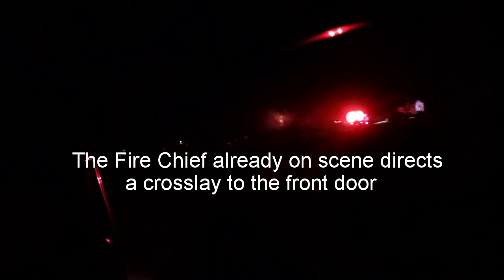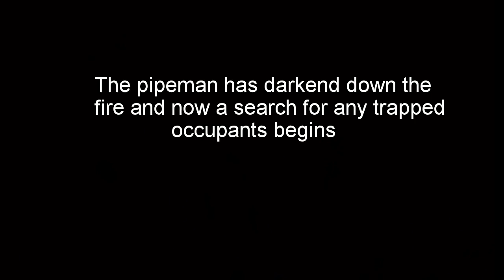Dwelling Fire (Helmet Cam)